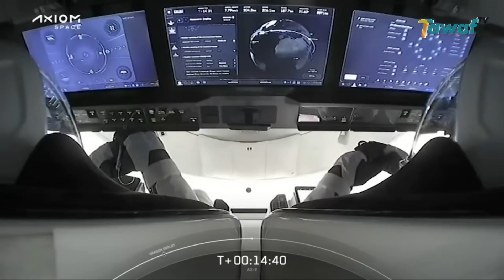Astronot Wanita Arab Pertama Tiba di Stasiun Luar Angkasa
Astronot Wanita Arab Pertama Tiba di Stasiun Luar Angkasa, Lakukan Penelitian Sel Punca dan Kanker Payudara

Rayyanah Barnawi menjadi wanita Arab Saudi pertama yang pergi ke luar angkasa. Melansir dari BBC 23 Mei 2023, perempuan 33 tahun berhasil mencapai stasiun luar angkasa internasional atau, International Space Station Ahad kemarin.

Meluncur dari Kennedy Space Center di Cape Canaveral, Amerika Serikat, Rayyanah Barnawi mengendarai Roket Spacex Falcon 9 untuk misi kedua axiom Space. Rayyanah Barnawi akan meneliti sel punca dan kanker payudara di stasiun luar angkasa internasional, dalam sepuluh hari ke depan.

Penelitian Barnawi di luar angkasa lanjutan dari riset yang sudah ia lakukan selama sembilan tahun terakhir. Barnawi saat ini juga bekerja sebagai teknisi laboratorium penelitian di program rekayasa ulang sel punca dan jaringan rumah sakit spesialis dan pusat penelitian King Faisal di Riyadh, Arab Saudi.